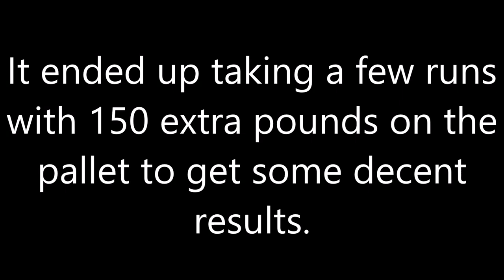Alaskan DIY Snow Plow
In Alaska, you gotta make things work on your own sometimes. Like making your own snow plow.